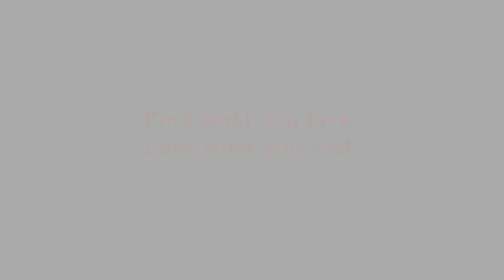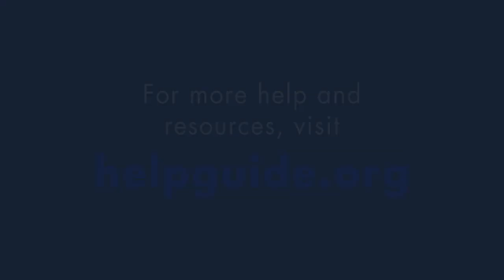Motion Graphics Final Reel - Erin McGowan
Motion Graphics Fall 2019